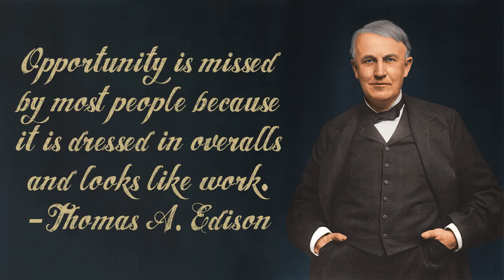Obstacles Are Opportunities